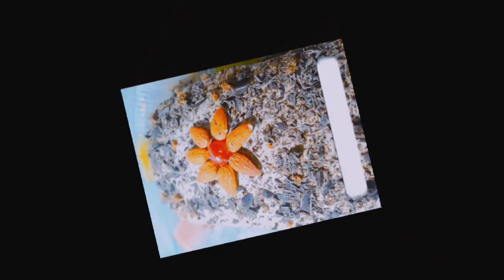Chocolate Lovers Cream Cake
Hi! This is cooking Gone wild! I’m a Youtuber with focus on providing cooking recipes from different parts of the World. Giving our viewers the opportunity to watch and learn great recipes from other Countries and their dishes. We all are now one big World community.
It is because of you that we are here.

Top 5 Cooking Gone Wild Recipes Recipes Links

Fast and delicious Chocolate Cream Cake.  Recipe.
Ingredients:
Three eggs (white and yolks separated)
5 Tbsp Plain Flour
1 and 1/2 Tbsp Baking Powder
3-4 Tbsp Chocolate Powder
1 Cup White Sugar

For Cream:
1 Cup Fresh Cup Cream
1/2 cup powdered sugar
2-3 Tbsp Chocolate Powder

For Topping:
Chocolate Chips, Almonds and Cherries

Directions:
Separate egg yolk and white.
Beat egg whites until fluffy.
Add sugar gradually and beat until no sugar crystal left behind.
Add egg yolks and beat.
Remove beater.
Add flour, Chocolate powder and baking powder.
Mix with spatula.
Use butter paper in baking tray.
Grease with cooking oil or butter.
Pour prepared batter in tray.
Bake in the oven at 180°C for 20-25 minutes.
After baking, cut the sponge into two equal halves.
Beat 1 Cup Fresh cream with sugar and chocolate powder until soft peaks form. Refrigerate for 1 hour.
On the lower part, apply cream and add chocolate chips or Crushed Chocolate.
Place the upper sponge part. Cover the whole cake with cream.
Top up with chocolate chips, almonds and Cherries.